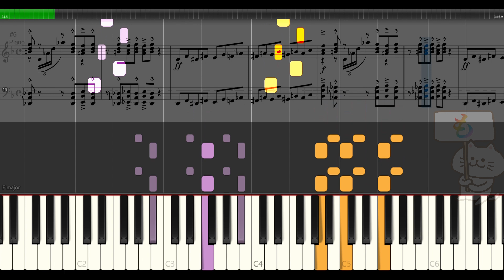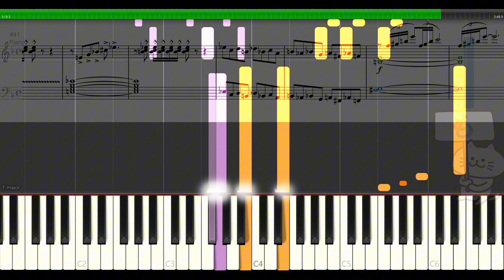ドラクエ9【渦巻く欲望】ピアノ 楽譜 ボス戦闘曲 Dragon questⅨ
DQ9のボス戦闘曲です♪闇竜バルボロス登場シーンでも聞くことができます。すぎやまこういち作曲！

動画の説明※楽譜作成ソフトウェア「MuseScore」でドラゴンクエスト9「渦巻く欲望」の楽譜を作りSynthesiaで再生して動画を編集しています。ドラゴンクエスト楽譜で、ピアノの練習に使えます。